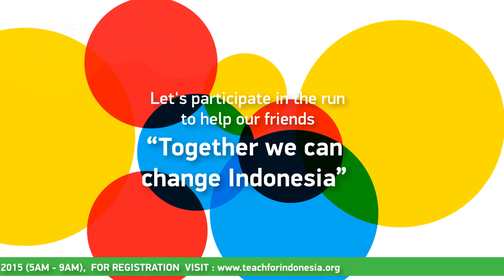Run for Leprosy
Kusta? Memang masih ada penyakit kusta? 1 informasi penting yang perlu kita ketahui bahwa Indonesia menduduki Peringkat ke - 3 di dunia dengan total penderita kusta terbanyak.
Lalu apa yang bisa kita lakukan? Menjauhi mereka yang terkena kusta? BUKAN! Tapi, seharusnya kita bisa mendukung mereka.
KUSTA BISA SEMBUH.
Diskriminasi bukanlah solusinya!

TFI di tahun ke - 5 dalam pembinaan komunitas kusta mengadakan Polkadot Run For Leprosy, acara yang di adakan untuk MENDUKUNG REKAN-REKAN YANG SEDANG ATAU PERNAH TERKENA KUSTA dan MENGHAPUS STIGMA NEGATIF TENTANG KUSTA!
Acara ini di adakan tanggal 15 Maret 2015 di Alam Sutera, dengan kategori 5K dan 10K.

Dengan ikut berpartisipasi dalam acara ini, kita sudah turut mendukung mereka.
Hasil dari donasi acara ini 100% akan di sumbangkan dan di gunakan pembinaan komunitas kusta agar mereka mendapatkan kehidupan yang lebih baik.

Bersama kita bisa! We RUN We CARE.
SALAM KOMUNITAS